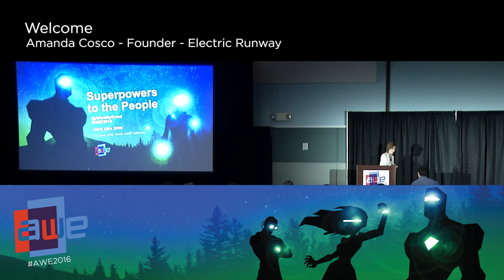Amanda Cosco (Electric Runway) Welcome to Wearables Track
Amanda Cosco, Founder of Electric Runway, kicks off the Wearable Tech track at the 7th Annual AWE.

Augmented World Expo (AWE) is back for its seventh year in our largest conference and expo featuring technologies giving us superpowers: augmented reality (AR), virtual reality (VR) and wearable tech. Join over 4,000 attendees from all over the world including a mix of CEOs, CTOs, designers, developers, creative agencies, futurists, analysts, investors, and top press in a fantastic opportunity to learn, inspire, partner, and experience first hand the most exciting industry of our times.